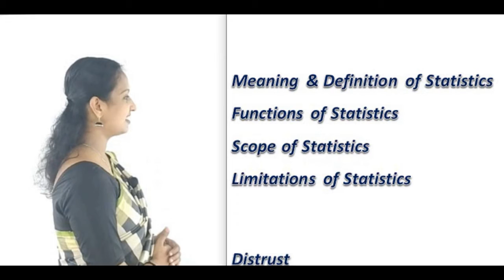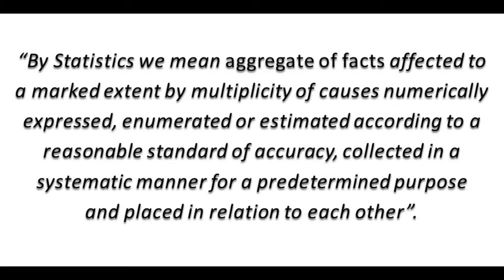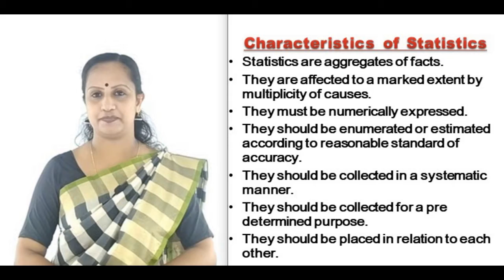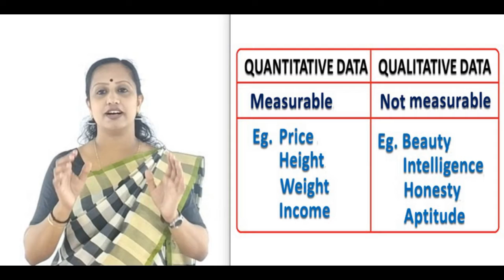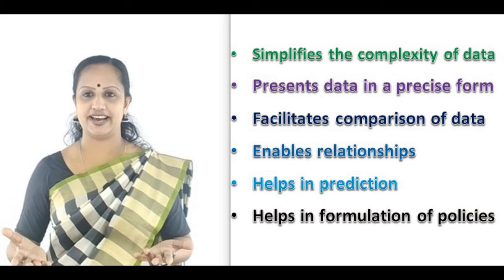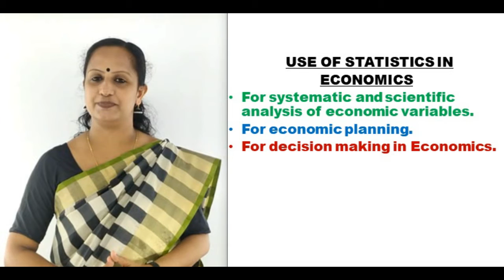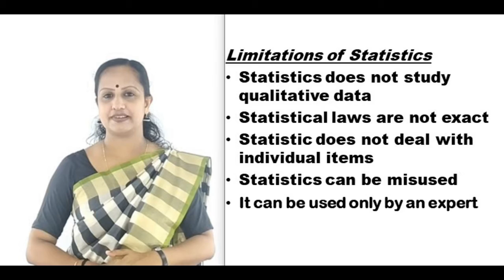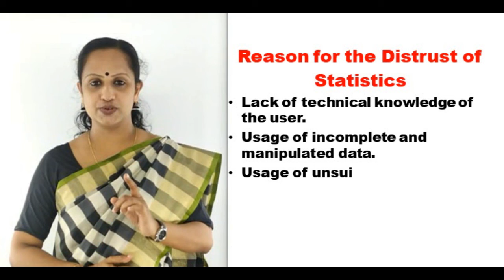INTRODUCTION TO STATISTICS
This video is the first chapter of Statistics for economics, ie, Introduction to Statistics
In this video we will go through 5 elements.
• Meaning and Definition of Statistics
• Functions of Statistics
• Scope of statistics
• Limitations of Statistics  and
• Distrust of Statistics
The term statistics seems to have been derived from the Latin word ‘Status’ which means political state. The word Statistics is used in two different senses. In the 1st sense it refers to numerical facts in its plural form. In the second sense it refers to statistical methods in its singular form.
a) Statistics as a plural noun
According to Horace Secrist, “Statistics are aggregate of facts, affected to a marked extent by,  multiplicity of causes, numerically expressed enumerated or estimated, according to a reasonable standard of accuracy, collected in a systematic manner, for a predetermined purpose, and placed in relation to each other”. This definition clearly points out all the important characteristics, that statistics must possess.
b) Statistics as a singular noun.
 According to Seligman “Statistics is the science which deals with the method of collecting, classifying, comparing and interpreting numerical data collected to throw some light on any sphere of enquiry”.
Functions of Statistics.
1. It simplifies the complexity:
2. It presents data in a definite and precise form:
3. It facilitates comparison of data.
4. It helps in studying relationships:
5. It helps in prediction:
6. It helps in formulation of policies.
Scope of statistics
In these days, statistical methods are applicable everywhere. It is hardly possible to find a field, where statistical methods are not used.

Use of statistics in economics
 1. For systematic and scientific analysis of economic variables.
 2. For economic planning.
 3. For decision making in Economics.
 4. Framing economic policies.
 5. For economic forecasting.
 6. For government intervention in the right direction.
Limitations of Statistics
• Statistics does not study qualitative data:
• Statistical laws are not exact:
• Statistic does not deal with individual items:
• Statistics can be misused:
• Statistical methods can be used only by an expert.
Distrust of Statistics
 By distrust we mean lack of confidence in statistical statements and statistical methods.
Reason for the Distrust of Statistics
1. Lack of technical knowledge of the user.
 2. Carelessness of the limitations of Statistics.
 3. Biased thinking of the user.
 4. Usage of incomplete and manipulated data
 5. Usage of unsuitable data